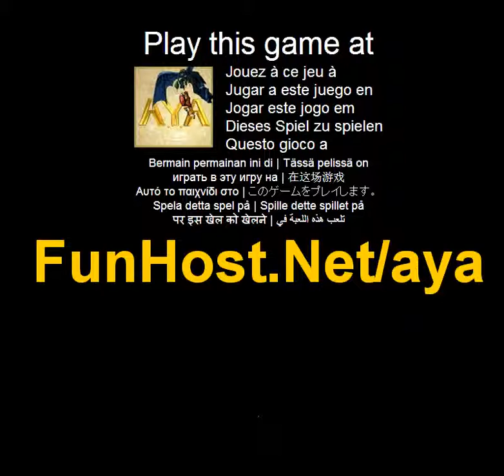Jouer à A.y.a. - Jeu vidéo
à Action-puzzle pratiquement classique jeu avec mécanique de match-3 (comme Bejeweled, mais beaucoup plus addictif) et physique réel--Peut-être un du plus addictif action-puzzle game avec mécanique de match3 vous ve jamais vu (il s donc avec arrogance:)--Jouer à ce jeu vidéo à Le jeu - www - Facebook - Twitter - YouTube